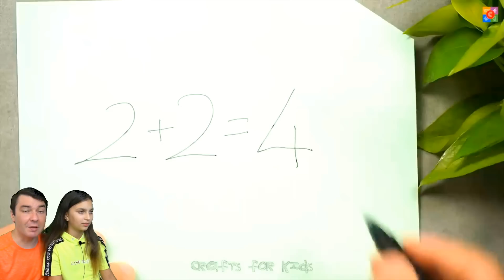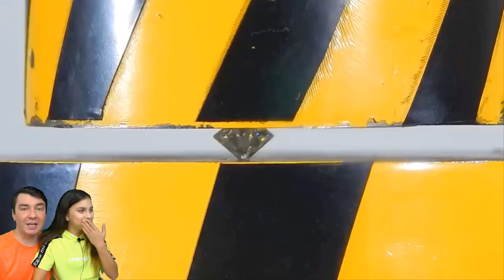ЭКСПЕРИМЕНТ ПОШЁЛ НЕ ПО ПЛАНУ 😱 УНИЧТОЖИТЕЛЬ vs ВСЁ НА СВЕТЕ! Не Скажи ВАУ Челлендж Валеришка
НОВЫЕ СУМАСШЕДШИЕ ЭКСПЕРИМЕНТЫ! МАШИНЫ, ПРЕСС, ИЗМЕЛЬЧИТЕЛЬ, АЗОТ, ЛАЗЕР, ЛАВА, УНИЧТОЖИТЕЛЬ! ПОП ИТ и ИЗМЕЛЬЧИТЕЛЬ против ЛЯГУШКА против МЕТАЛ против ТЕХНИКА - уничтожители всего на свете! Расслабляющее видео перед сном! Залип - проиграл! ЭТО ВЗРЫВ МОЗГА! ЧТО ТВОРЯТ: ЛАЙФХАКИ, СЛАЙМЫ, ТРЕНДЫ, ХАЙПЫ, ПРИКОЛЫ и ЧСВ в LIKEE и TIK TOK! ЛУЧШИЙ НЕ СКАЖИ ВАУ ЧЕЛЛЕНДЖ! КТО ЖЕ ВЫИГРАЛ, ВАЛЕРИШКА ИЛИ ПАПА!! Пиши нам! Валеришка мама и папа